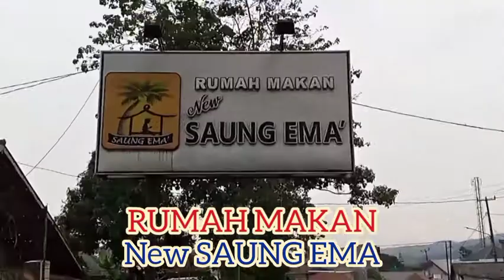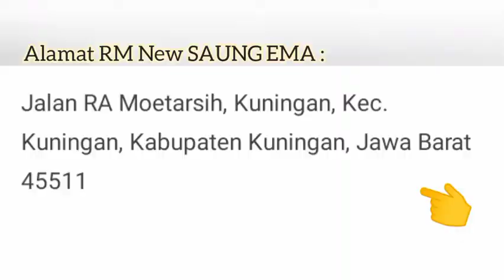Rumah Makan New SAUNG EMA | Destinasi Wisata Kuliner, Gedung Hajatan, Open Space Galleri di Kuningan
Rumah Makan New SAUNG EMA
Destinasi Wisata Kuliner, Gedung Hajatan, Open Space Galleri di Kuningan

Lokasi di Jalan Raya Kuningan - Cigugur
Sekitar 1Km arah Barat dari Pusat Kota Kuningan.

Dari Jalan Siliwangi, Lewat Pusat Pertokoan, Belok Kanan sebelum Masjid Syiarul Islam (Jl. Jend. Ahmad Yani).
Terus... lurus menuju arah Cigugur.